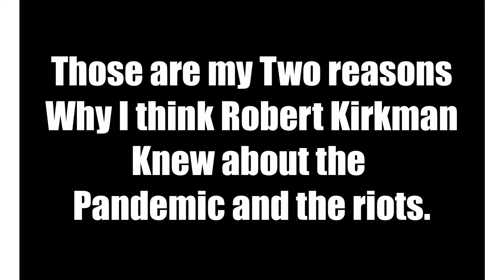The Walking Dead Creator knew about COVID-19 & the rioting.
Walking Dead’s Robert Kirkman has armed men wearing face masks and then a riot happen later.
He predicted 2020’s the Coronavirus and the Minneapolis Riots.